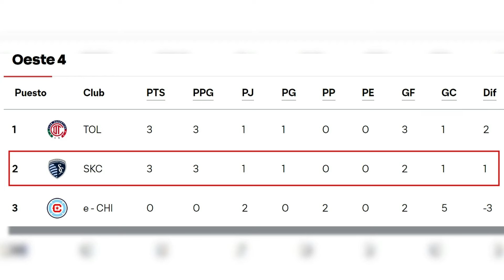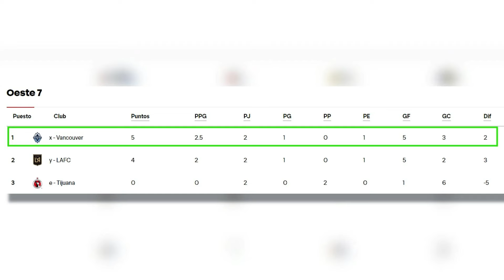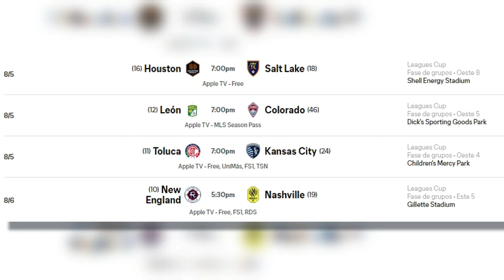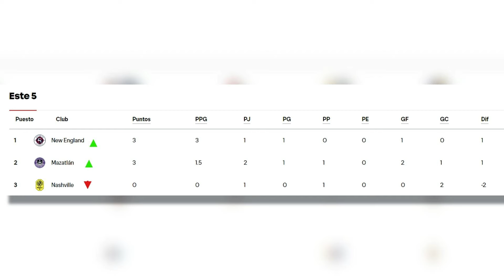Así se jugarán los 16vos de Final de la edición 2024 | Leagues Cup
El torneo entre la Liga MX y la MLS se perfila para los duelos de eliminación directa y estos son los cruces.